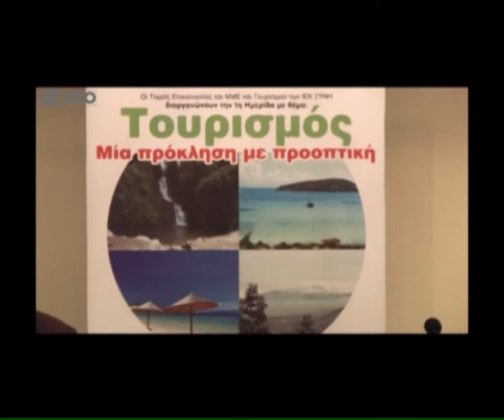ΤΟΥΡΙΣΜΟΣ ΚΑΙ ΜΜΕ (ΤV100 - 200413)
Η αξιοποίηση των Μέσων Ενημέρωσης ως εργαλείο για την τουριστική ανάπτυξη της χώρας, αποτέλεσε το αντικείμενο ημερίδας που πραγματοποίησε ο εκπαιδευτικός όμιλος «Ξυνή» σε κεντρικό ξενοδοχείο της πόλης. Άνθρωποι των ΜΜΕ και του ξενοδοχειακού επιχειρείν επισήμαναν την ανάγκη χάραξης μιας τουριστικής πολιτικής, η οποία θα έχει ως σημείο αναφοράς τα ΜΜΕ.
Ρεπορτάζ:Γιώργος Κατσιάνης
Κάμερα:Γιώργος Βογιατζόγλου